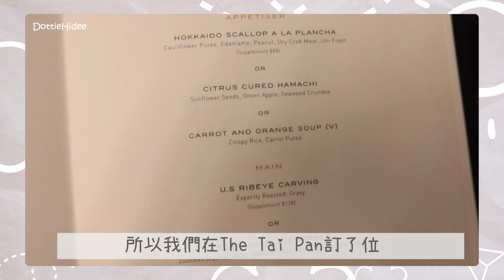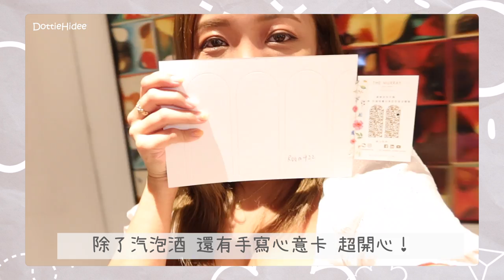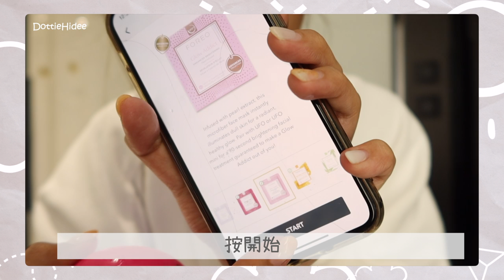✥ Staycation ✥ 提早慶祝生日🎈帶Chopper入住五星級酒店🐶The Murray兩日一夜養豬生活 🐷 護膚品只帶這些？ || Dottie Hidee || (含合作內容)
♥️ 聊天時間 ♥️

其實Chopper已經第三次住酒店
但今次明顯感受到佢特別開心～
住完之後回家仲要失落又黑面😑
仔呀～我地未發達，帶埋你住特別貴架～
一年一次夠架喇😩

如果大家有興趣可以參考一下
我地今次Book嘅房型係N2
連埋晚餐買多$1000credit
總數係$46xx

白色背心 from IG SHOP monday.blues_co
白色裙 from Revolve -
Chopper’s collar from IG Shop -  dogcomfashion.hk